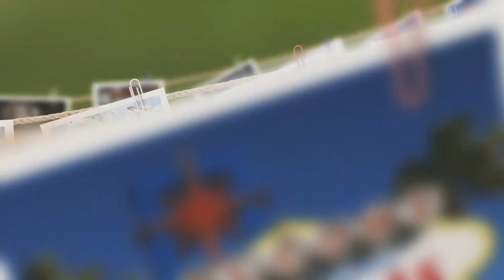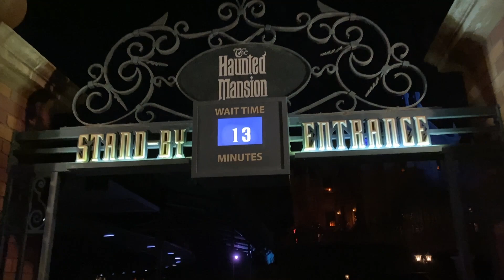Walt Disney World | January 2022 | Mini Vlog 13 | Animal Kingdom & Magic Kingdom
We are finally getting to go back to our happy place.  Come join us for two weeks of fun, starting with daily mini vlogs.

** ABOUT US  **